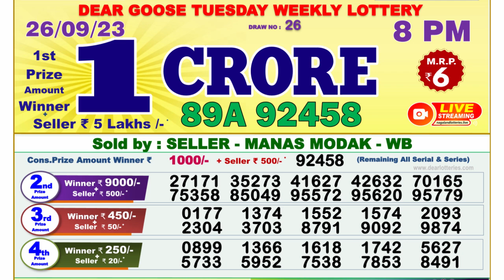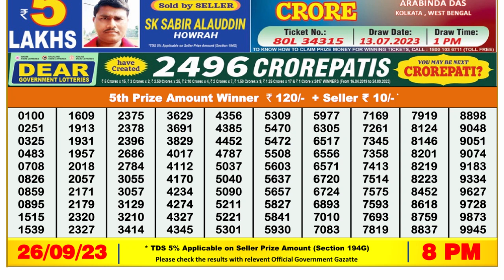Dear Lottery Sambad 8pm today 26.09.23 Nagaland State Lottery Result